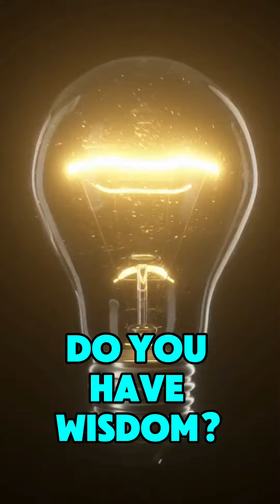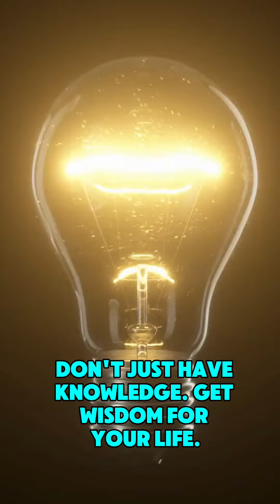DO YOU HAVE WISDOM?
Do you have wisdom? Having knowledge is not enough. You must have knowledge with understanding.